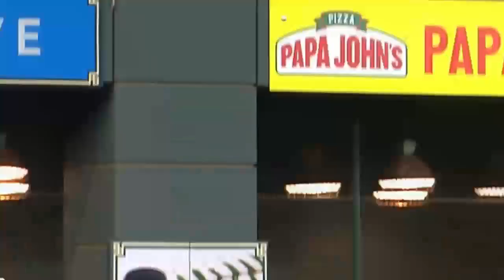Chas McCormick makes a stellar leaping catch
Chas McCormick makes a stellar leaping catch and then crashes into the wall in left-center, robbing Dansby Swanson in the 6th